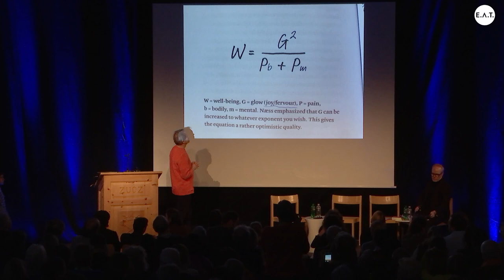2020 E.A.T. SilentListen | ErlingKagge: Why Make Life More Difficult?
Erling Kagge: Why make life more difficult?

Erling Kagge is a Norwegian polar explorer. Kagge was the first in history to reach the ‘three poles’  on foot– North, South and the summit of Everest. In 1993 he became the first person ever to walk alone to the South Pole. Kagge has written eight books on exploration, philosophy, art collecting and silence. His books have been published in 39 languages. Based in Norway, Erling searches for moments of peace amongst three noisy daughters and works as a writer and publisher. He is also an avid art collector.